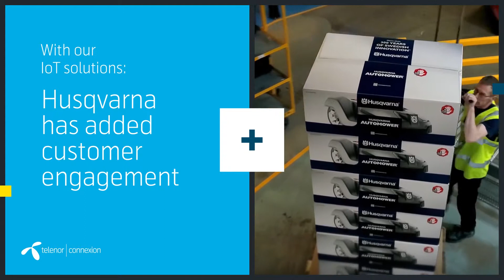Customer case: Husqvarna · Connected Robot Lawnmowers · Telenor Connexion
The Husqvarna Automower line uses our Global IoT Connectivity solutions to allow customers to connect with, monitor and control their robot lawn mowers remotely.

After over 300 years of manufacturing, Husqvarna have earned the title of the "world's oldest startup". By integrating connectivity into their tough, high-quality products, Husqvarna is able to deliver an unmatchable customer experience.

CUSTOMER CASE:
Husqvarna | Connected Robot Lawnmowers
Husqvarna’s first project with connectivity and IoT began a few years ago, when connected products
started to appear on the consumer market. Spotting this trend, a few forward-thinking people at
“the world’s oldest startup” suggested connecting Husqvarna products to the Internet of Things.
With the launch of the My Automower app in 2013, followed by Automower Connect in 2015,
Husqvarna took their first steps into the IoT by introducing Software-as-a-Service (SaaS) add-ons to
robotic lawn mowers. The new digital services allow customers to control and interact with robotic
lawn mowers via an app.

The connected lawn mower has been followed by the launch of the Gardena Smart System, making
Gardena the first brand to offer a complete IoT solution for gardening in an integrated system. By
combining watering and lawn mowing in one networked system, Gardena is extending the smart
homes concept to the garden, thereby optimizing care to plants and grass. Gardeners get a real-time
overview of their garden through a smartphone or tablet app that lets them control and configure all
of their connected devices, even when they’re on the move.

Husqvarna also offers a subscription based fleet services for professional use helping companies to show how machines are being used. By increasing utilisation rates companies can raise operation
efficiency and maximise uptime of their machine fleet. Companies achieve real usage data from the
machines and can then optimize utilization and fleet mix.

In 2015 Automower Connect was launched, offering a Software-as-a-Service (SaaS) add-on to
robotic lawn mowers- allowing customers to control their robotic lawn mowers via an app. Using the
high -resolution interface, owners can stop and start mowers, and adjust the trimming size with
millimetre precision. In the app, owners can track the current status of their mower, and receive
push notifications if the mower is stopped or stolen. This type of tracking is obviously attractive
when applied to more expensive products, such as vehicles and mission-critical robots.
In order to share data with the cloud, the mowers needed a SIM card to connect with mobile
networks. Husqvarna worked with Telenor Connexion to integrate their Global SIM card technology
into the mowers, and to manage the connectivity between the machines and the cloud.

With the Telenor Connexion Global SIM, Husqvarna could offer their connected mowers anywhere in
the world, with no need to negotiate contracts with mobile network operators in each region. With a
single point of contact and support from Telenor Connexion, Husqvarna could easily manage any
issues and continually optimise the performance of their connected offerings.

In 2019, Husqvarna introduced their new Automower 435X AWD, which is featured in the video.